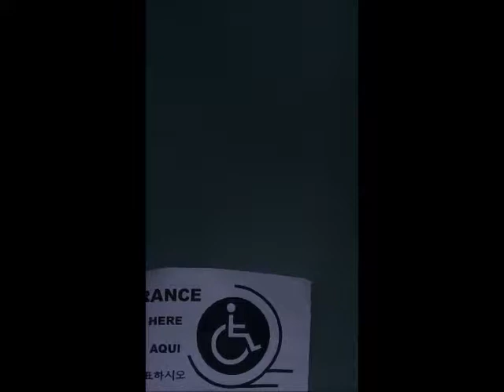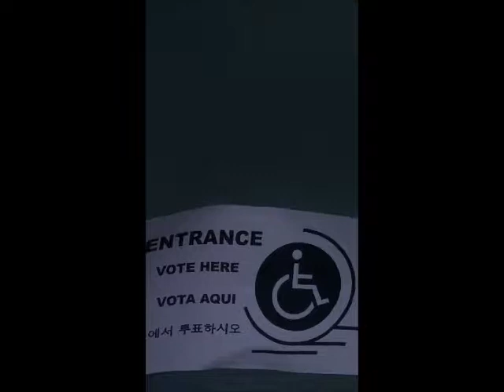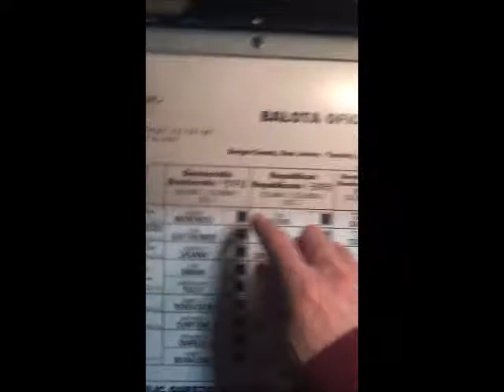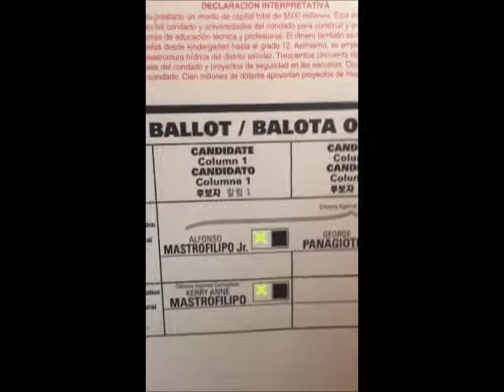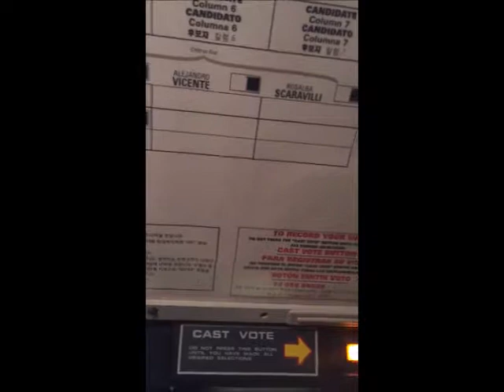Election Day 2018-James of Progressive Discussions Votes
Progressive Discussions Hard-Hitting Truth with Chiseler's Hall Of Shame. For Independent Critical Free Thinkers With Open Minds. Uncensored & Unscripted. A memorial to my original Internet talk show co-host & mentor, founder and Managing Editor of Newsletter Censored (as heard on the web), the late Reverend Dr. William J. Eisenman,.